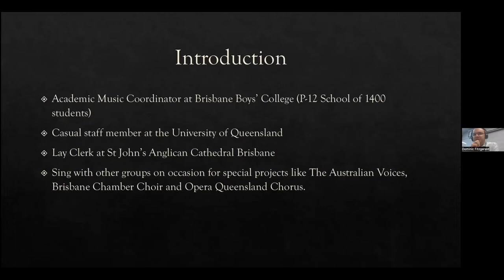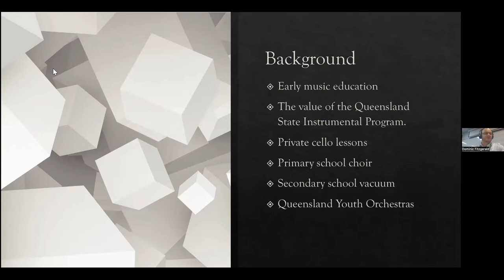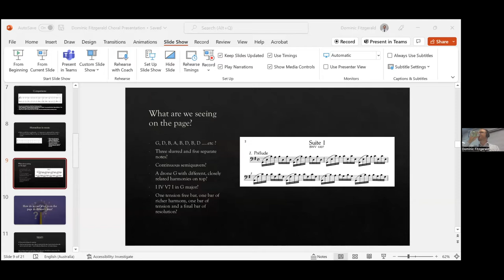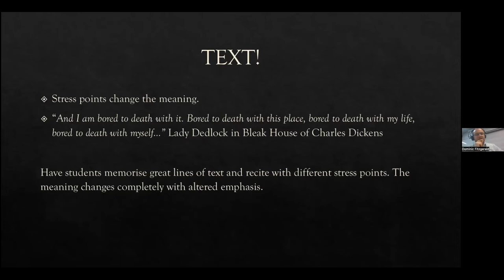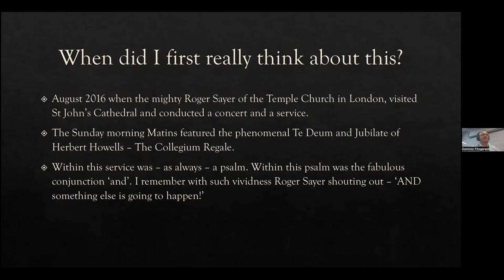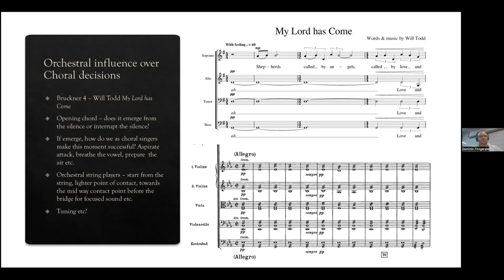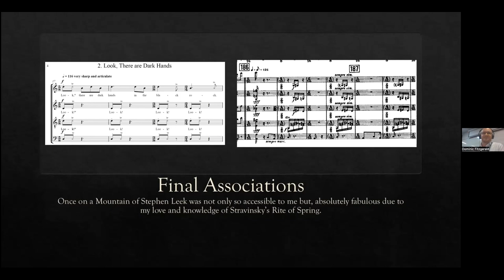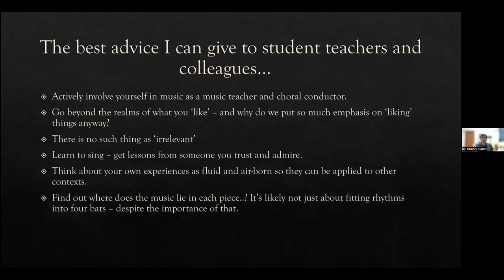Journey from cellist to musician: milestones and strategies of action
Using Swidler’s cultural toolkit as a theoretical framework, I set out to demonstrate how a music teacher-practitioner's journey is a continuum of discoveries and acquisition of strategies of thinking, being and doing. As an autoethnographic exercise, I highlight certain milestones of my personal journey from student to student-teacher, to practicing educator, to show how my own ways of developing my musical and professional capacity are informed by said experiences.

Throughout the course of this presentation, key milestones/highlights of my journey in the choral world will be illustrated through concert experiences with the Temple Church (London) Choir, working with Roger Sayer, various discussions with Dr Graeme Morton, school achievements, technical breakthroughs and realisations to name a few. For the listeners, take aways from this presentation should include strategies for developing routines of thinking around self-improvement, the psychology of recruitment and retention in choirs with adolescent boys, conceptualising sound in a choral sense – but inspired by orchestral colours, textures and sonic embodiments that are transferable and universal. Through these experiences, I have come to realise the integral value of choral music in music education, and hope that my experiences will inspire others to explore as I have.

Dominic Fitzgerald is the Academic Music Coordinator and Acting Head of Choirs at Brisbane Boys’ College in Toowong, Brisbane. He has worked at Brisbane Boys’ College (BBC) since 2015 and teaches undergraduate musicianship classes at the University of Queensland. Dominic also enjoys working as a Ley Clerk at St John’s Anglican Cathedral in Brisbane City, where he sings under the direction of Dr. Graeme Morton. His undergraduate study was at the Queensland Conservatorium, Griffith University and his postgraduate study was completed at the Sydney Conservatorium, University of Sydney. Both of these degrees were focused on Cello Performance, Dominic’s primary instrument. Dominic has played the cello in many orchestral, chamber, solo and continuo capacities. Choral music has become a large dimension of Dominic’s life since 2015. He has conducted choirs at Brisbane Boys’ College, given choral workshops, and been guest choral conducting since 2017.